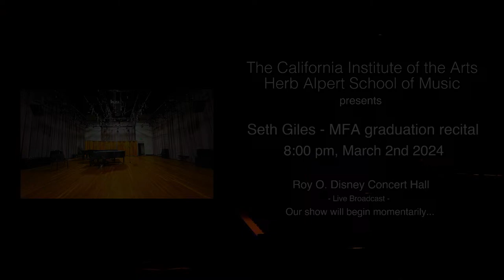Seth Giles - MFA Grad